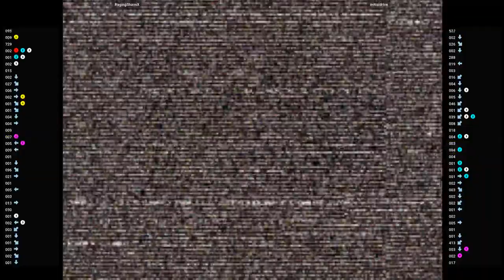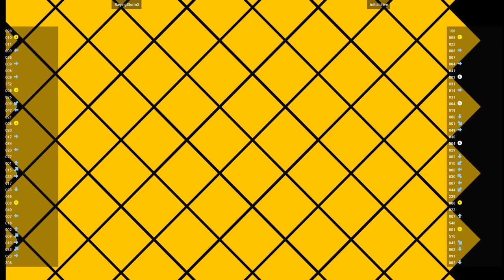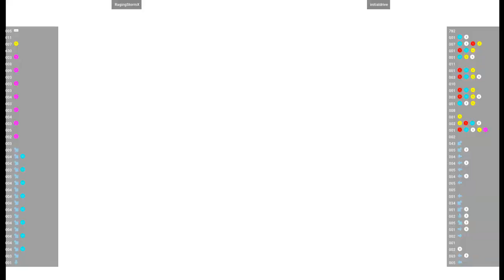CVS2 🕹 RagingStormX VS initialdrive